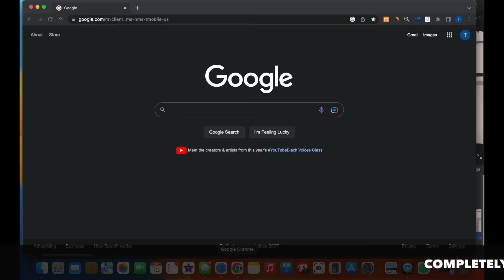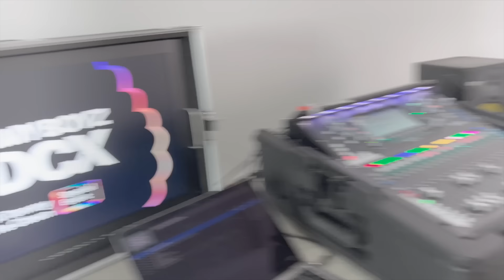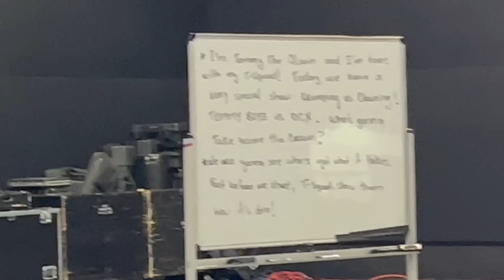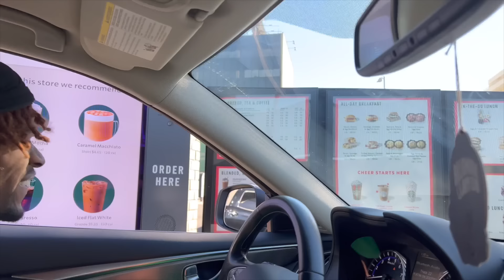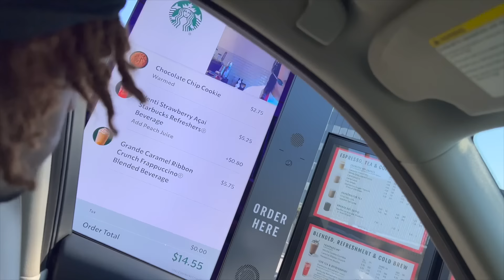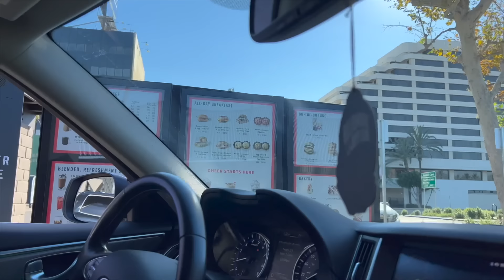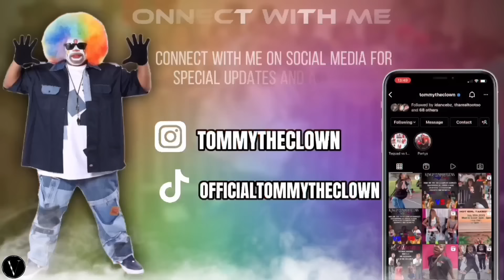BTS At Tommy BOYZ Show❕ Part 1 I Subscribe to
(TSGvsTHG Now Available on TOP NOTCH Membership Level 😎)

CLICK THE LINK AND JOIN MY CAFFEINE CHANNEL 4 FREE